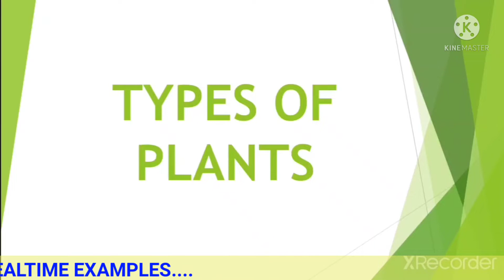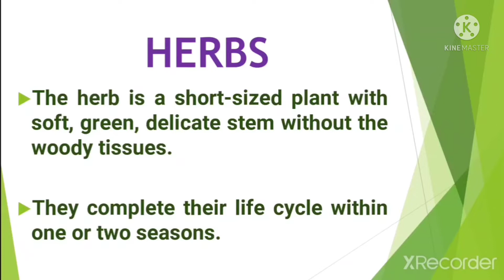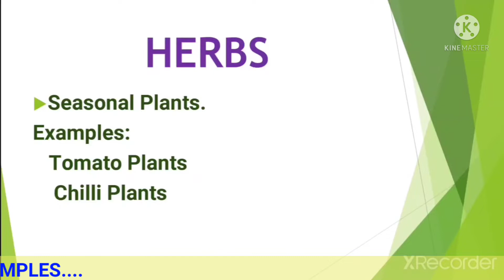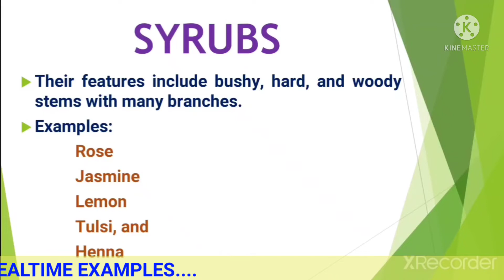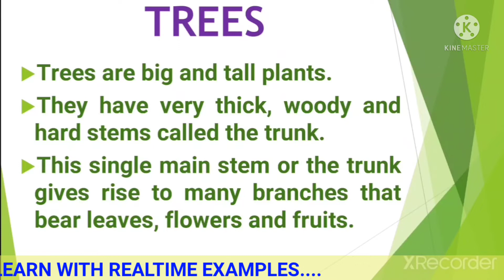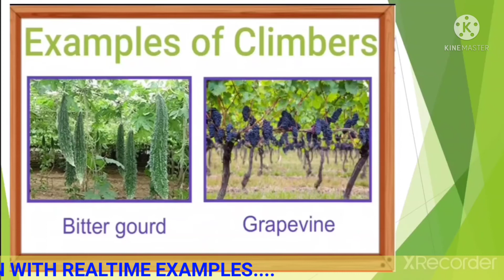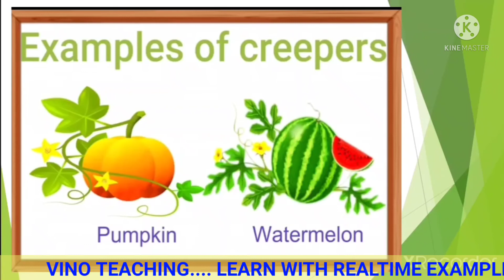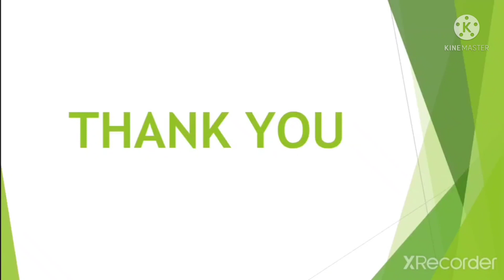TYPES OF PLANTS |தாவரங்களின் வகைகள்| HERBS| SHRUBS|TREES| CLIMBERS AND CREEPERS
This video describes about plants and types of plants . You can easily learn the difference between climbers and creepers.

Welcome to our Learn with Realtime Examples Channel. Vino Teaching.  The main goal of our channel is everyone should not memorize, should understand the concepts. In this channel, you can see videos in the following topics.
1. Social
2. Computer
3. Interesting Stories
4. Unknown Facts
5. Science